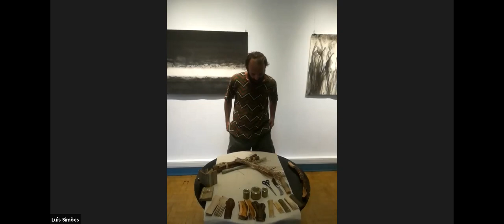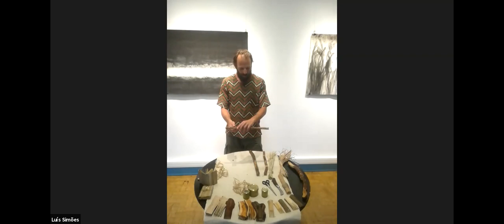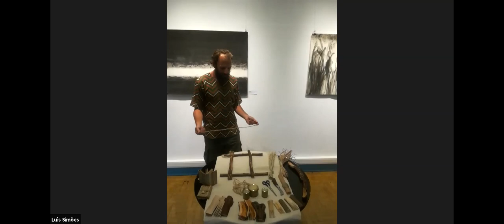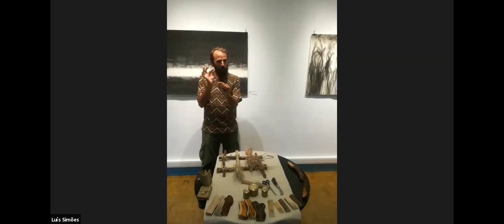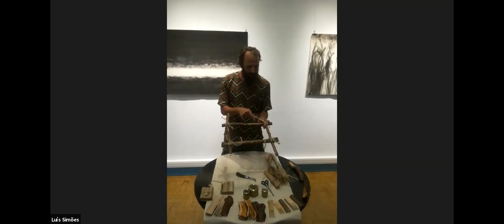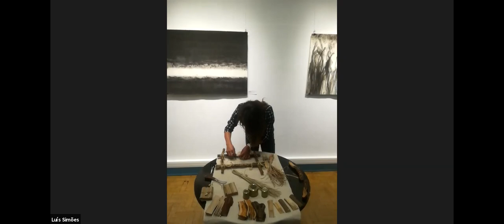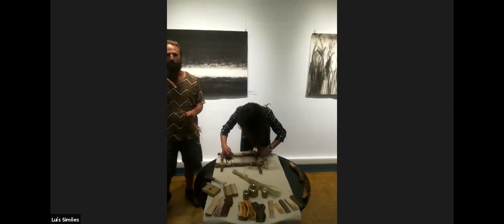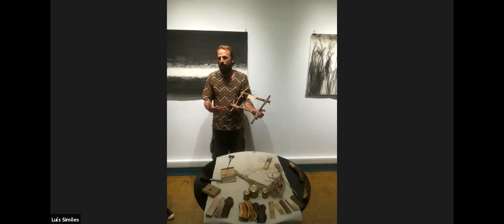Apresentação de Projeto de Tecelagem Vegetal - 13.10.20 - Festival Umundu Lx 2020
► DESCRIÇÃO
A tecelagem com plantas fibrosas em teares feitos de ramos de árvores baseada no princípio da colheita consciente. O entendimento da biodiversidade envolvente, trabalhando em harmonia com o grande organismo vivo que é o nosso planeta. Compreender que ao nosso redor dispomos de muita matéria prima disponível para todos os trabalhos criativos que tenhamos necessidade fazer.

► APRESENTADO POR
Luís Simões